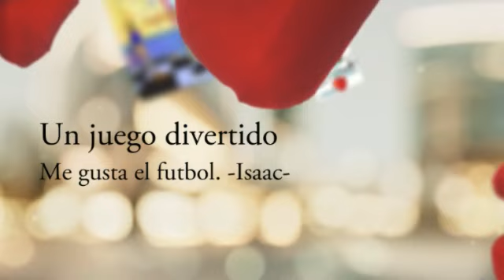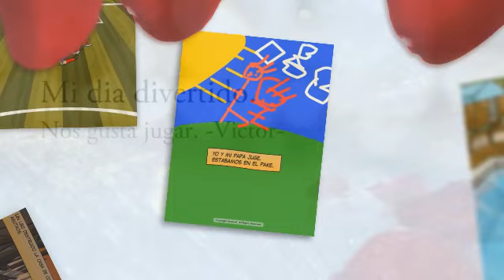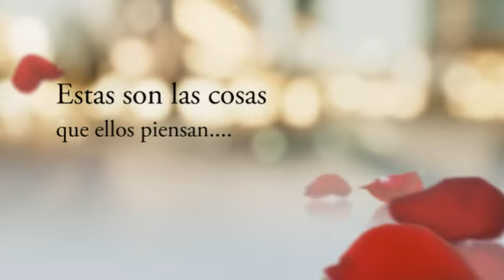Kindergarten Multimedia (tie names included)